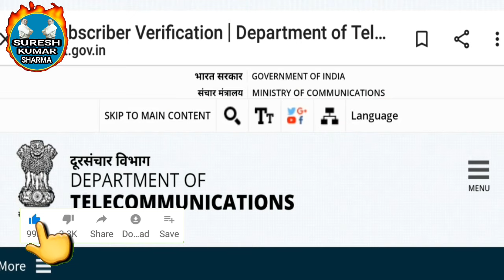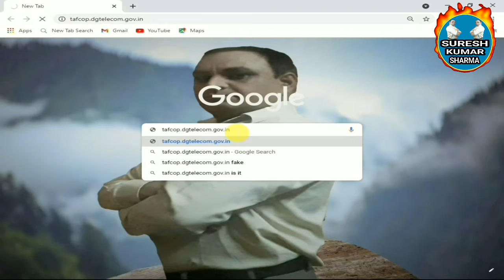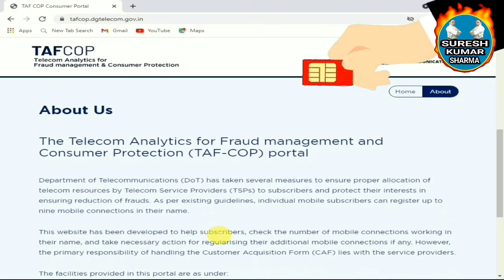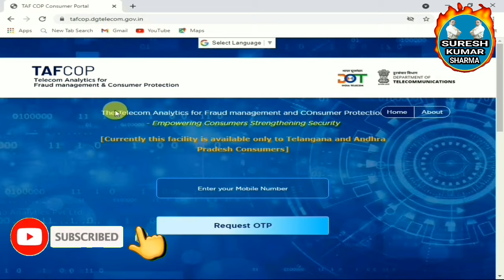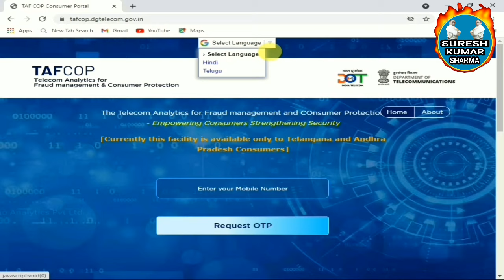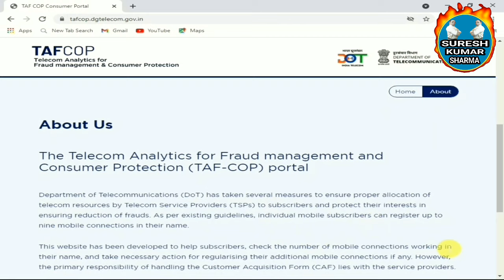tafcop portal || How many sim card registered on my aadhar card || Telecom Analytics Portal || TRAI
tafcop dg telecom gov in.DoT has launched Telecom Analysis (TAFCOP) portal for fraud management and consumer protection. In this video information about TAFCOP Portal of Department of Telecommunications has been given.In this video it has been told that how you can check from your mobile phone or computer that how many SIM connections are running with your Aadhar card.On TAFCOP portal you can easily see how many SIM cards are running in your name.By watching this video you can send request to switch off those sim numbers which sim card you are not using.And you can avoid fraud in your name.Watch the video for complete details.

Check how many sim card ractivate my aadhar card

how many sim are registered on my id card

दूरसंचार विभाग ने धोखाधड़ी प्रबंधन और उपभोक्ता संरक्षण के लिए दूरसंचार विश्लेषण (टी ए एफ सी ओ पी) पोर्टल शुरू किया है । इस विडियो में दूरसंचार विभाग के टी ए एफ सी ओ पी पोर्टल की जानकारी दी गई है । इस विडियो में बताया गया है के आप अपने मोबाइल फोन या कंप्यूटर से कैसे चेक कर सकते हैं के आपके आधार कार्ड से कितने सिम कनेक्शन चल रहे हैं । टी ए एफ सी ओ पी पोर्टल पर आप आसानी से देख सकते हैं की आपके नाम से कितने सिम कार्ड चल रहें हैं । इस विडियो को देखकर आप उन सिम नंबर को बंद करने के लिए रिक्वेस्ट भेज सकते हैं जो सिम कार्ड आप नहीं चला रहे हैं । और आपके नाम से होने वाली धोखाधड़ी से बच सकते हैं । पूरी जानकारी के लिए विडियो देखें ।